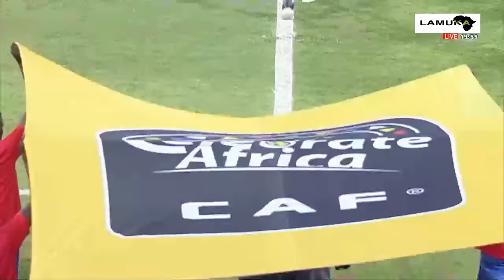2023 AFCON QUALIFIERS GROUP C | MATCHDAY 6 - (CAMEROUN 3 # 0 BURUNDI) - Tuesday 12th September 2023